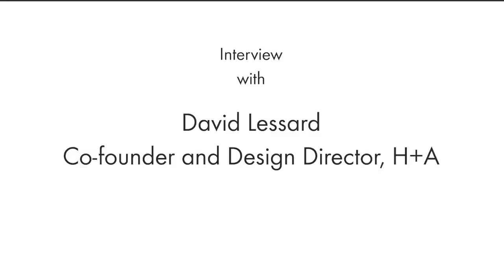Interview: David Lessard explains why boutique hotels are yet to become commonplace in the UAE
David Lessard, co-founder of architecture and design practice, H+A, tells Commercial Interior Design why the concept of boutique properties is yet to take off in the UAE. He cites reasons ranging from cost-prohibitive entry to a strong demand for big brand management behind the rarity of independent hotels. He also shares his favourite hotel properties in the UAE and overseas.